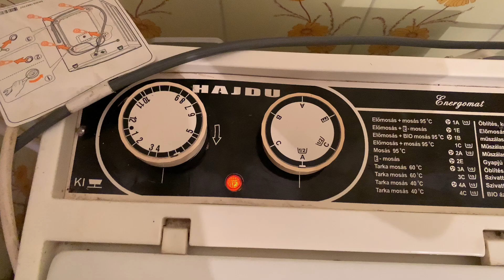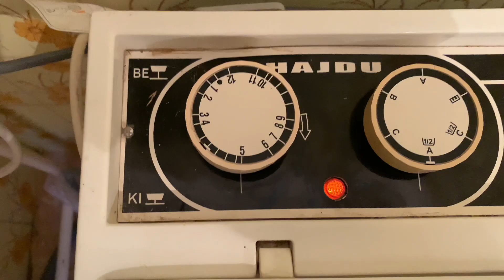Hajdú energomat komfort back to business